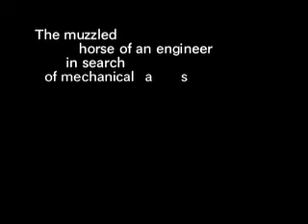THE MUZZLED HORSE OF AN ENGINEER IN SEARCH OF MECHANICAL SADDLES | this is not a trailer by khavn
This is not a film by KHAVN.

World Premiere: Berlin International Film Festival, Berlinale Forum, 2008

"The Muzzled Horse Of An Engineer In Search Of Mechanical Saddles" lays out the psychoscape of an employee recently laid off from work, whose unexplained fixation on horses jumpstarts a four-part narrative fraught with anxiety and a surreal sense of mission: subduing his intangible horses by ironically setting them loose. The film horses around with the many significations horses as cultural signifiers have come to accumulate, especially in the Philippines, whether as monster or icon of virility.

CAST & CREW

IAN LOMONGO as The Engineer
MICHELLE SIA as The Whore

Directed & Produced by KHAVN
Story by ALVIN YAPAN & KHAVN
Monologue by ANGELO V. SUAREZ
Edited by LAWRENCE S. ANG
Cinematography by ALBERT BANZON
Production Team: VANESSA VALENCIA, KERCHLYNN TAN, EMERALD HIDALGO, RENEI DIMLA, CHARENA THERESSA LOPEZ ESCALA, & HEDJI CALAGUI
Production Company: FILMLESS FILMS